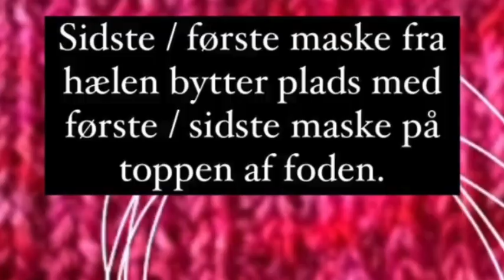Undgå hul ved hælen når du strikker strømper (metode 2 af 3)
Dette tip dur naturligvis også ved huller under ærmer. Alle kender metoden med at løfte lænken mellem 2 masker på området hvor spændingen er, og så strikke denne maske drejet ret, jeg synes bare ikke det virker efter hensigten, derfor gik jeg på jagt efter en bedere metode, det her er min favorit metode, og den er faktisk lettere en at løste lænken op.

I den foregående og i næste video viser jeg 2 andre super gode metoder.

Skal du med på mit 5 uger online strømpekursus Strikke Bootcamp 2021

mød mig på instagram og facebook @bykaae